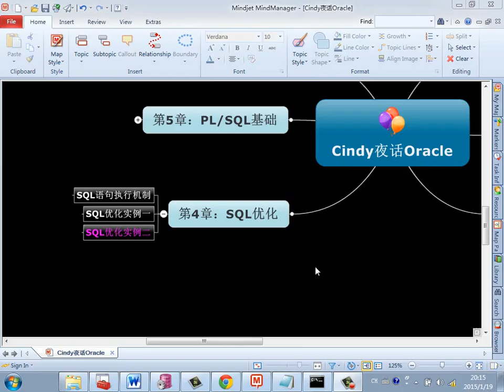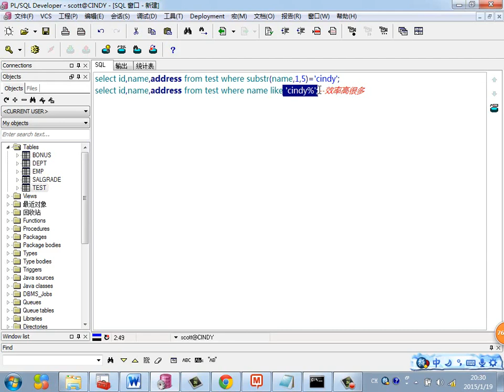Java Web进阶 Oracle 46 SQL语句优化示例二